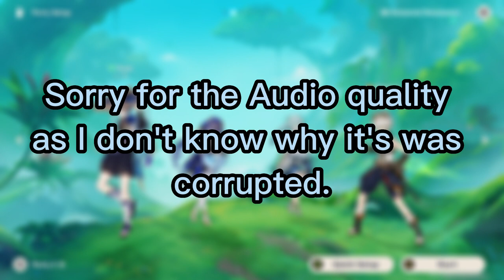C0 Vs C1 Wanderer Damage Comparison || F2P Showcase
Just for F2P reference;)